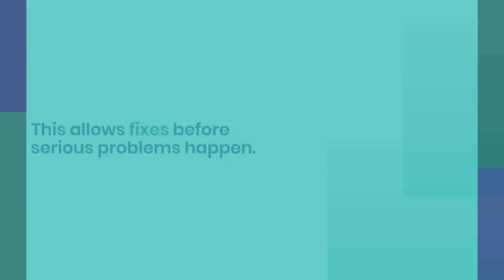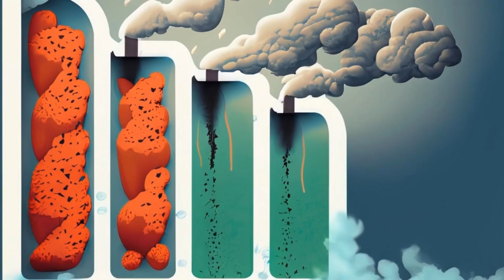🌊💡How AI Transforms Hydropower Generation 🌿🤖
aielectrical#🤖 AI in Electrical Engineering: Exciting Developments! 🌟🌊💡 How AI Enhances Hydropower Efficiency and Sustainability 🌿🤖

Hydropower stands as a crucial renewable energy source. Artificial Intelligence (AI) plays a pivotal role in augmenting its efficiency while mitigating environmental impacts. Let's delve into real-world instances illustrating AI's contributions to hydropower:

1️⃣ Accurate Power Prediction: AI accurately forecasts hydro plant output, empowering energy companies to make informed decisions.

2️⃣ Smart Plant Planning: AI aids in designing hydro plants with minimal carbon footprint and environmental disruption.

3️⃣ Early Issue Detection: AI swiftly identifies potential problems in hydro plants, allowing for timely interventions and averting major disruptions.

4️⃣ Tangible Results: A utility employing AI witnessed a 3% surge in total energy production, showcasing its immediate impact.

🛠️ How AI Makes a Difference:

Predicts water flow for optimized turbine performance.
Identifies maintenance needs, ensuring timely fixes.
Minimizes environmental repercussions of hydro plant operations.
🌟 Benefits:

AI can enhance hydro power efficiency by up to 10%.
This leads to cost savings and reduced carbon emissions.
🌐 Conclusion:

AI holds immense promise not just for hydropower, but for all forms of renewable energy. Real-world cases attest to AI's capability in bolstering efficiency and sustainability. It's imperative for more companies to harness AI's potential in generating clean energy and safeguarding our environment. 🌍🔄🔌

🔌 AI is revolutionizing electrical engineering, tackling diverse challenges and shaping a bright future. Join us on our channel for:

🎥 Informative Videos: Discover our latest projects and groundbreaking AI solutions in electrical engineering.

💡 Energy-Saving Tips: Learn how AI optimizes power consumption, promoting sustainability.

👥 Customer Service Updates: AI-powered customer support ensures seamless experiences.

🌐 Insights into Electricity Distribution: Understand the world of power distribution with AI's precision.

📚 Latest Research in ML & NLP: Stay updated on cutting-edge breakthroughs driving innovation.

💻 Practical Applications: Explore real-world applications of AI in electrical systems.

💭 Ethical Considerations: Engage in discussions about the responsible use of AI in the field.

Join us on this electrifying journey into the realm of AI in electrical engineering! ⚡️